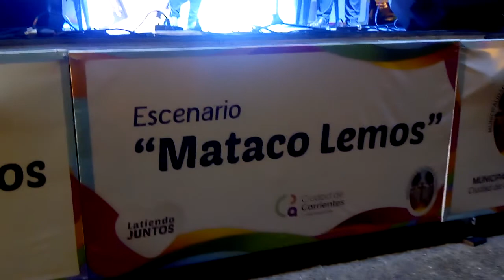Bruno Mendoza - "Enganchados" EN VIVO / Peña OFICIAL De La Ciudad. Corrientes.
"Punta Tacuara" - (Costanera de Corrientes Capital) 🇦🇷
07/04/2019